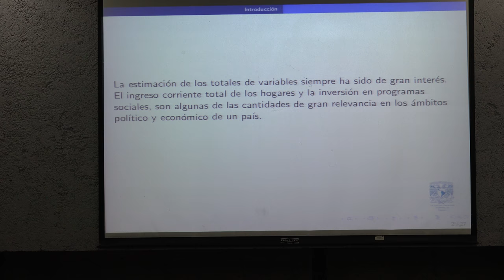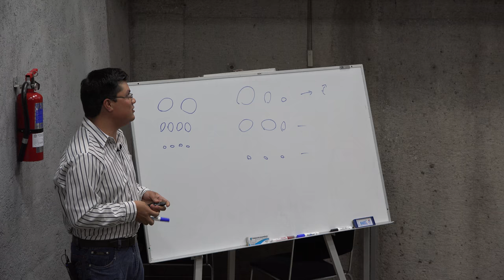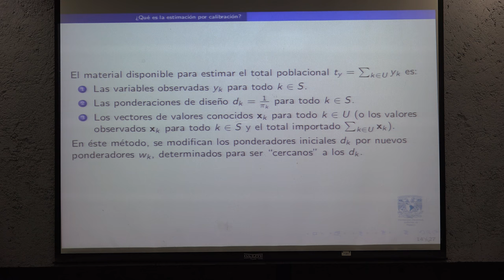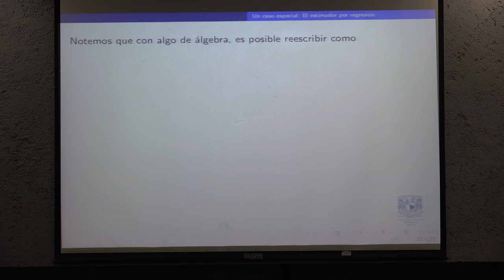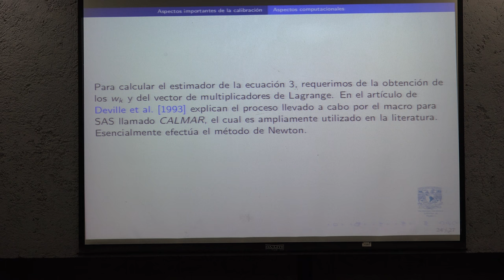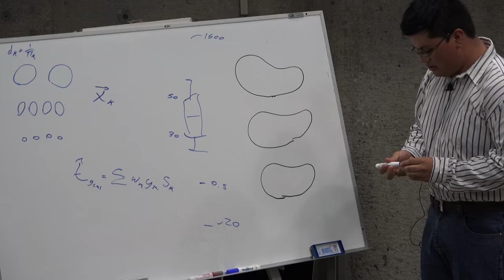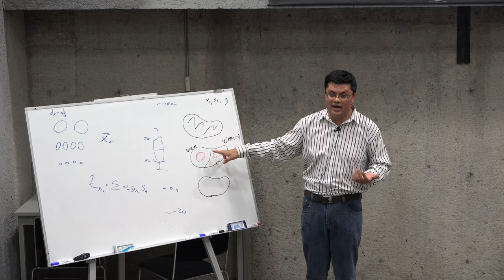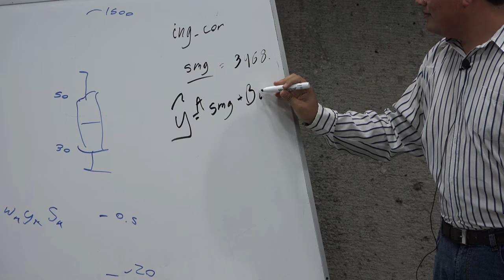El estimador por calibración Victor Miguel García Sánchez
Plática dada por Victor Miguel García Sánchez en el 9° Aquelarre Matemático el martes 16 de octubre del 2018 en el Aula Leonila Vázquez del Amoxcalli en la Facultad de Ciencias de la UNAM

Agradecemos al equipo del Aquelarre Matemático Luis Ramos, Emilio Estevez, Erick Tovar, Rodrigo Cruz y Efraín Vega quienes grabaron las charlas